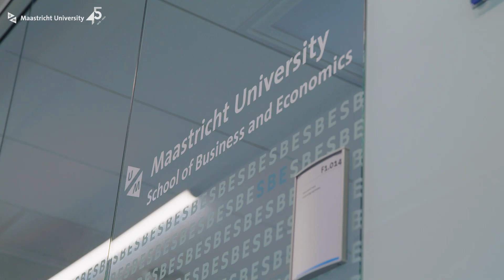Technology-enhanced PBL at Maastricht University | Virtual Reality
The department of Marketing & Supply Chain Management (MSCM) at the Maastricht University School of Business and Economics launched its first Virtual Reality (VR) enhanced tutorial group in which all students were equipped with a VR head-mount display. The goal of this pilot was to create an immersive, interactive and engaging experience for students and tutors.

This project's aim is to bring Maastricht University one step closer to technology-enhanced Problem Based Learning (PBL). The department of Marketing & Supply Chain Management (MSCM) will continue to work on modernising PBL and rethinking education in terms of content and delivery. These types of experiments therefore not only enthuse our students, but also awakens excitement about future innovation in the field of higher education!

The project was coordinated by the lecturer Roberta di Palma and professor Dominik Mahr at MSCM